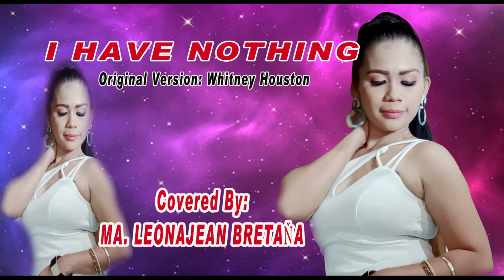I HAVE NOTHING|BY MA. LEONAJEAN BRETAŇA - ENTRY FOR GRANDCHAMPION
ONE OF THE TOP 10 CONTENDER FOR WNS SHOWTIME FINAL ROUND REPRESENTING ILO-ILO PHILIPPINES FROM ANTIQUE